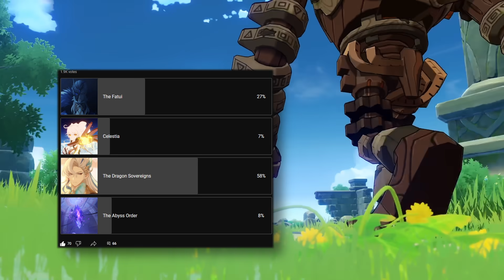In The End, Will The Traveler Make the Right Choice? | Genshin Impact Theory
As the end of Genshin Impact's Teyvat Chapter approaches, a question steadily becomes more relevant to the plot: When the Traveler reaches the end of their journey... Who will they choose to side with?

With the shadows of war growing ever more prominent, it will be vital for the Traveler to make the right choice.

So, let's talk about it (also let's talk about Neuvillette)!

Timestamps:-
Introduction (0:00)
Pneuma & Ousia (1:40)
The Twins & The Abyss Order (5:16)
Pierro & The Fatui (8:27)
Neuvillette (11:21)
What Constitutes A Dragon Sovereign? (13:57)
The Right Choice! (15:45)
Outroduction (24:04)

Track title: 疾如猛火 Rapid As Wildfires